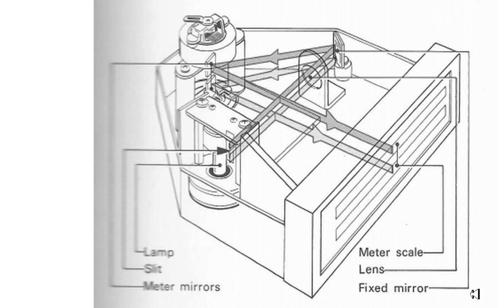O medidor ótico de nível de sinal áudio da Sony